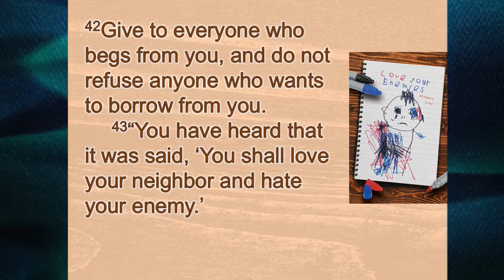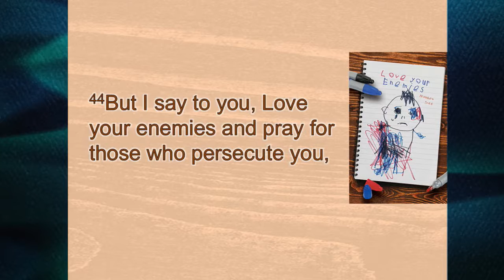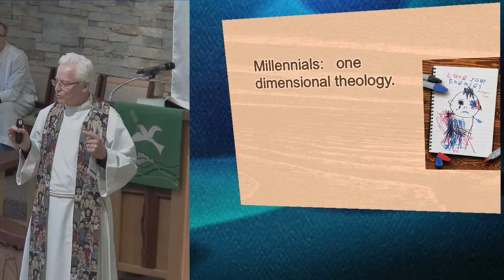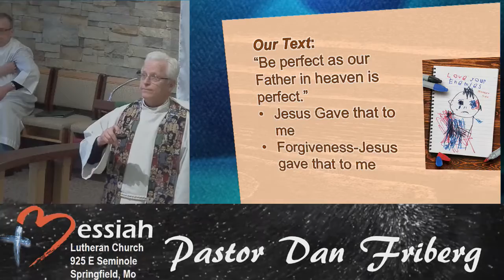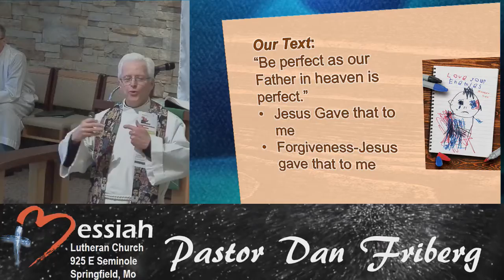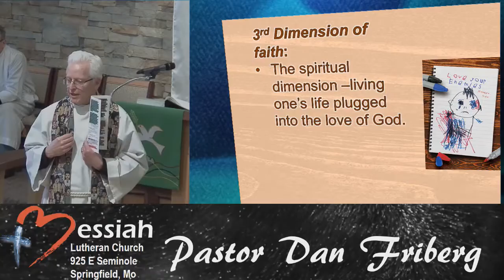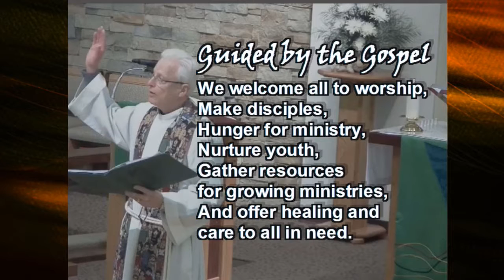19 Feb 2017 - 830AM - Messiah Lutheran Church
Services on Saturdays at 5:30 and Sundays at 8:30 and 11:00
Wednesday gatherings during Lent at 7pm